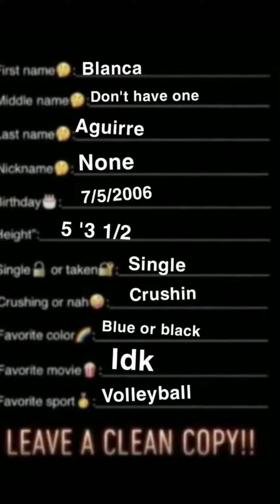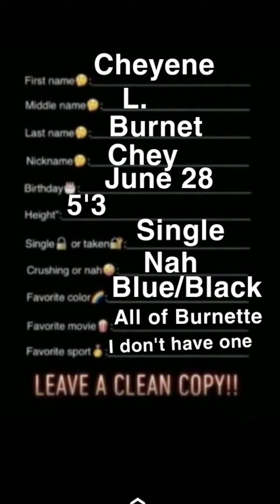Leave a clean copy part 1